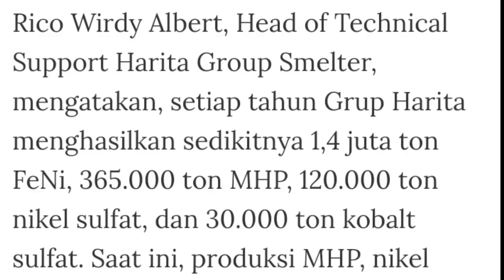Harta Karun Pulau Obi Diserbu !! Harita Group + Wanatiara Persada Raksasa Pengeruk Nikel Halmahera